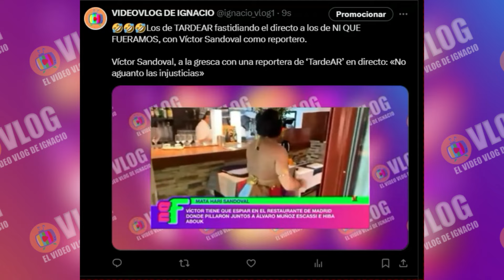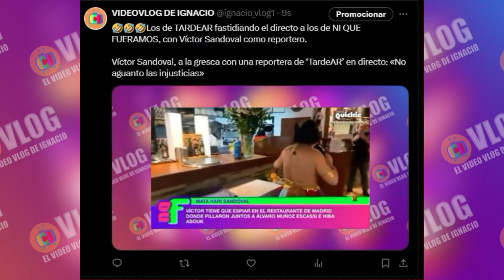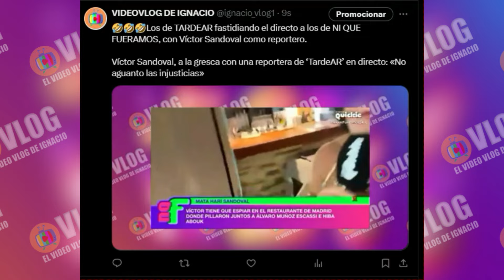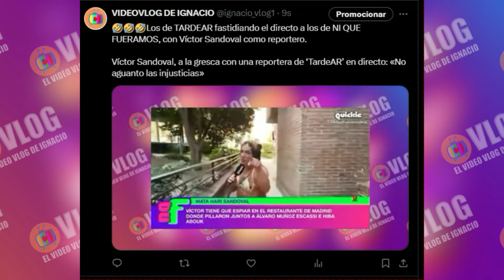🔴LIO GORDO en NI QUE FUERAMOS Víctor Sandoval BRONCA con una REPORTERA de TARDEAR en DIRECTO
Poco antes de despedirse de la audiencia hasta septiembre, Ni que fuéramos ha enviado a Víctor Sandoval a la que ha resultado una de las aventuras más intrépidas de la temporada. El colaborador del nuevo Sálvame se desplazó este miércoles 24 de julio, hasta el restaurante donde las cámaras cazaron a Hiba Abouk y Álvaro Muñoz Escassi saliendo de su cita. Lo que no sabía es que iba a acabar viviendo un momento lleno de tensión con una reportera de TardeAR.

Vestido de Mata Hari y con micrófono en mano, el colaborador de Ni que fuéramos puso rumbo al local donde el jinete y la actriz tuvieron la cita que confirma su supuesto romance. Al llegar a la puerta del restaurante, el reportero se dio cuenta de que el equipo de la cadena de enfrente se había adelantado para hacer un directo.

Una reportera de TardeAR estaba en su puesto lista para conectar en directo con el magacín de Telecinco, cuando Víctor Sandoval llegó a la escena. Pese a la tensión con su antigua casa televisiva, el tertuliano intentó mantener la concordia evitando colarse en los planos del programa de Ana Rosa Quintana, pero la cosa no tardaría en torcerse.

Tras su primera conexión con María Patiño en plató, Sandoval entró al interior del restaurante para hablar con el dueño del local, muy buen amigo de Álvaro Muñoz Escasi. Sin embargo, se encontró con una negativa con la que no había contado. «Tengo la exclusiva con Mediaset», explicó el entrevistado antes de que el reportero enfureciese.

«Cuando hemos llegado vimos a los compañeros de TardeAR y nos hemos estado esperando para no ensuciar el plano. Me dicen que me espere y yo ya les digo que sé lo que tengo que hacer, que soy profesional y no hago lo que hacen otras que es meter mierda«, explicó Víctor Sandoval, visiblemente enfadado a sus compañeros en plató.

Santorini by Scandinavianz
Luminous by Jezzel
Música | "Morning Sun" de LiQWYD Ver:
LiQWYD - Bondad...